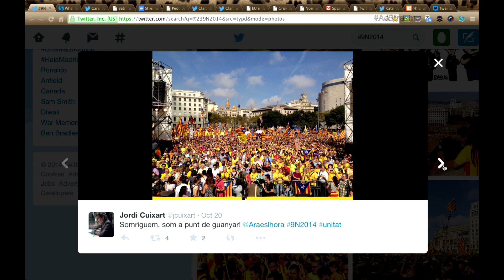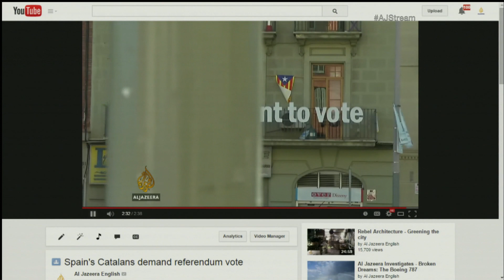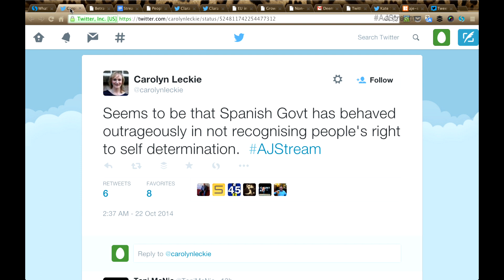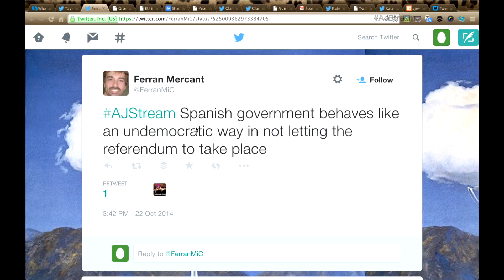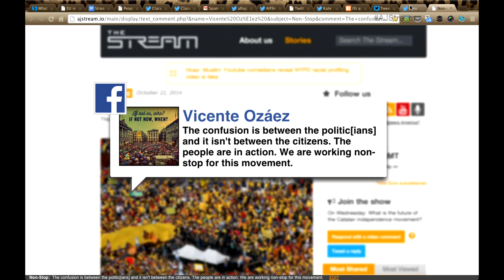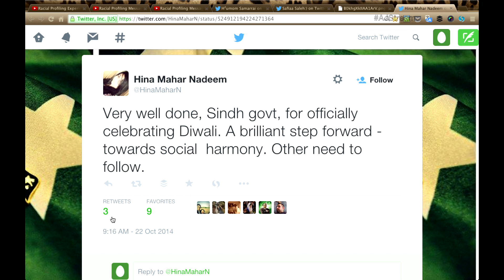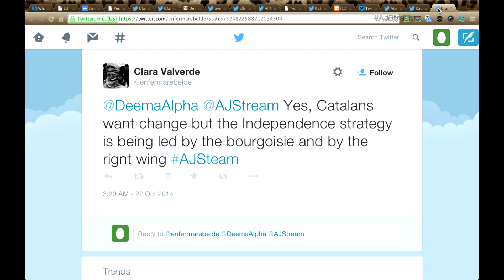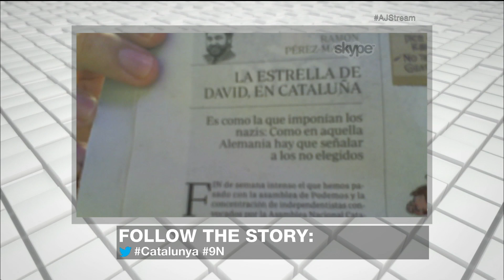The Stream - What's next for Catalonia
On The Stream: Now that a binding referendum has been called off, what lies ahead for the Catalan independence movement.